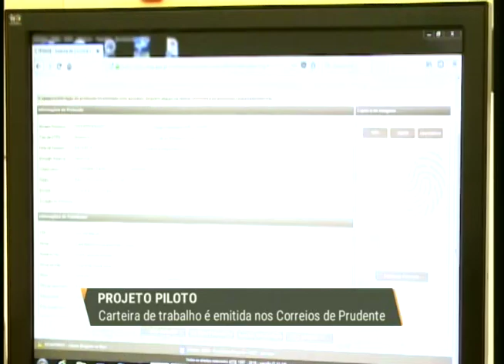Presidente Prudente: Agência Central dos Correios começa a emitir CLT